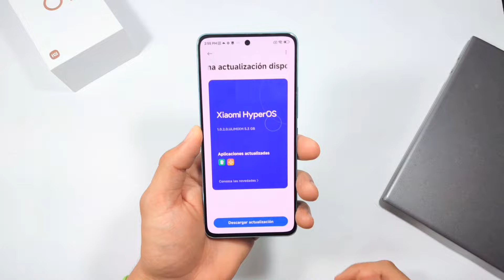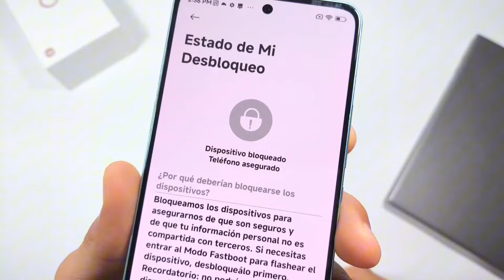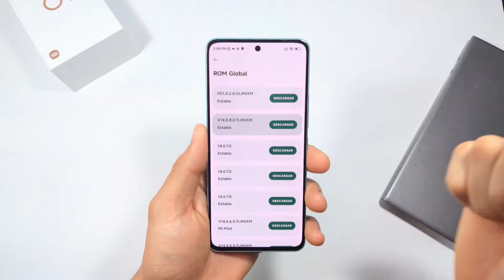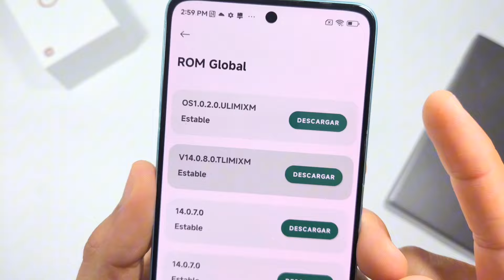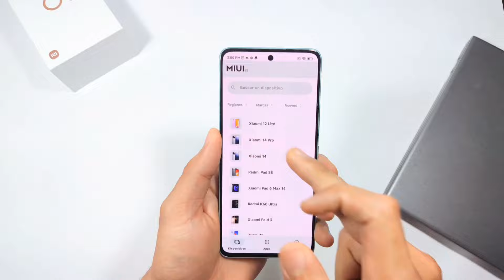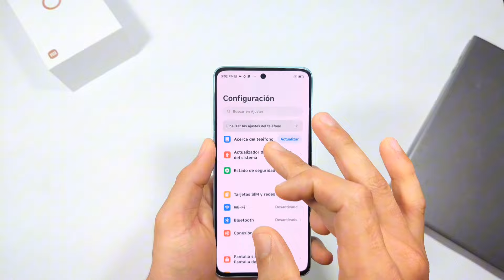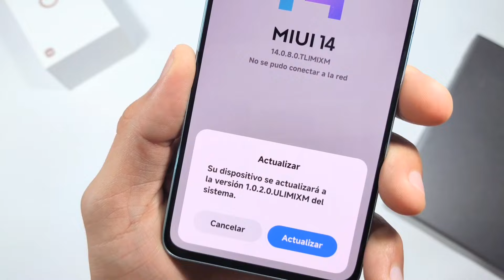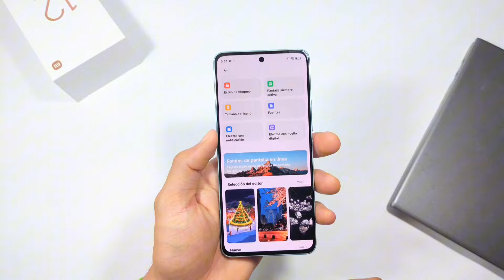¿Cómo Actualizar Mi Xiaomi a HyperOs Global Manualmente? POCO - Redmi✅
Aquí les muestro como actualicé mi Xiaomi 12 Lite manualmente a HyperOS Global de forma oficial cumpliendo los requerimientos necesarios por la marca. De esta forma podrás actualizar tu Xiaomi manualmente de MIUI 14 a HyperOS fácilmente y de forma oficial.

App usada en el video ( MIUIes )